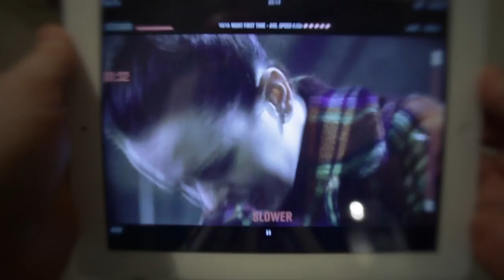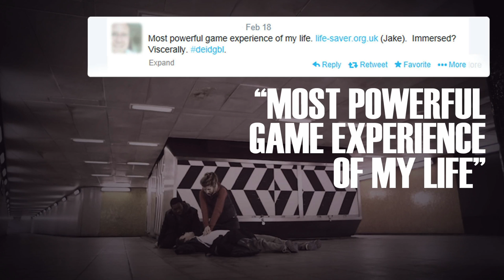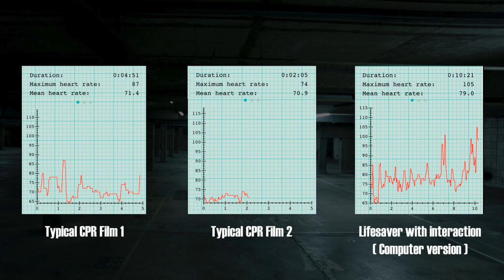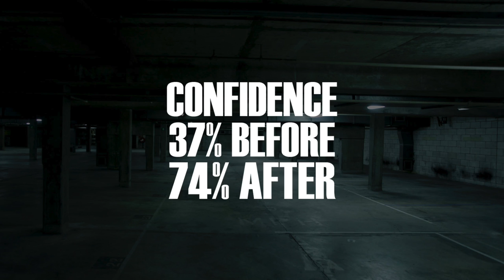Lifesaver -- how to save lives with interactive film | Martin Percy | TEDxTUHHSalon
This talk was given at a local TEDx event, produced independently of the TED Conferences. Lifesaver is an idea for a better way to teach emergency skills like CPR, using interactive film. It's a free, award-winning site and app, available now Martin Percy, its writer/director, tells the story of Lifesaver - and shows how to use its approach to tell life-saving stories of your own.
(Please note - when Martin Percy refers to a "heart attack" he is talking about an event that doctors would describe as a "cardiac arrest")

Martin Percy directs interactive films – and only interactive films. Doing this, he’s won four Webbys (including for best interactive video), a Grand Clio, three Emmy nominations, and three BAFTA British Academy Award nominations. He’s worked for institutions including Tate Modern, the Asian Art Museum of San Francisco, the British Film Institute and the National Theatre. And he’s worked with people including Sir Ian McKellen, Sir Derek Jacobi, Gordon Ramsay, Malcolm McDowell – and most recently, “unknown new Star Wars star” Daisy Ridley in Lifesaver.